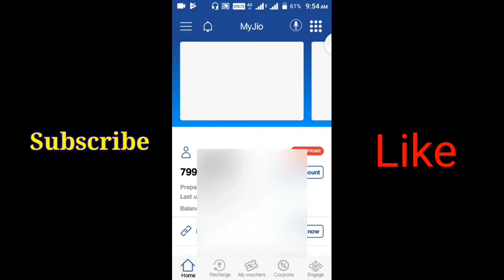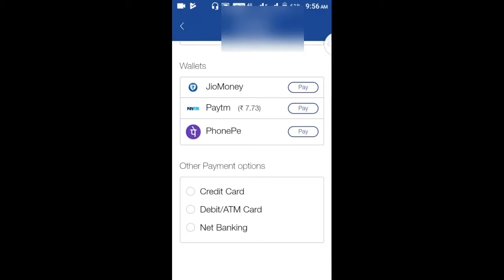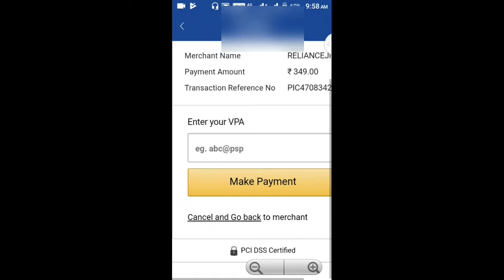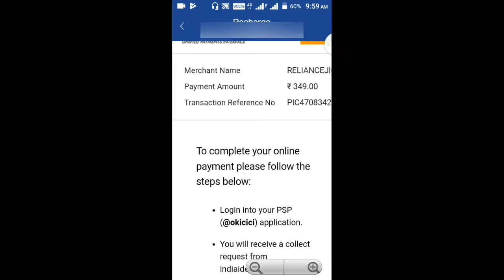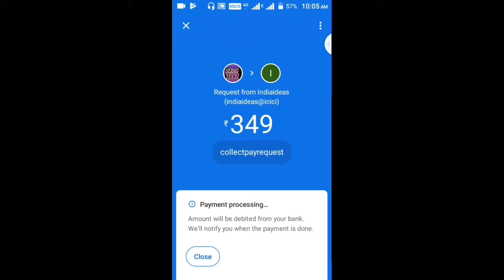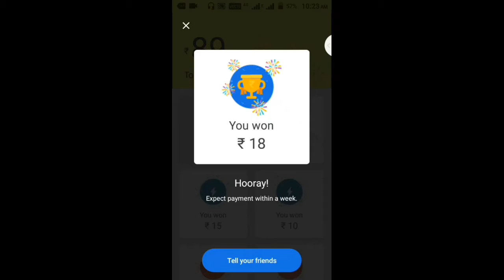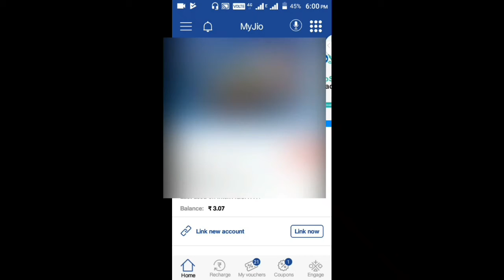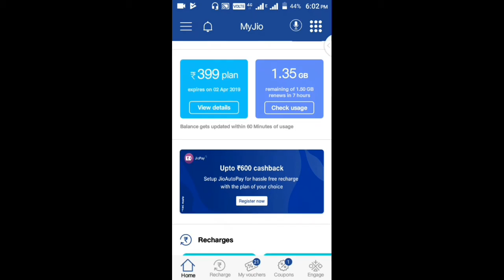my jio app se recharge kaise kare,how to recharge my jio app with voucher,माय जिओ एप से रिचार्ज करें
So frnds is video me apko btaunga ki my jio app se recharge kaise kare, redeem jio voucher
How to use Jio voucher
How to recharge my Jio app using Jio voucher?
माय जिओ ऐप से  मोबाइल रिचार्ज कैसे करें /
my jio app se recharge karna seekhe, how
How to redeem my Jio voucher